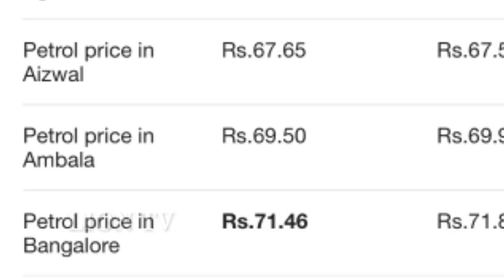ಪೆಟ್ರೋಲ್ ಬೆಲೆ ಬಾರಿ ಇಳಿಕೆ ಈಗ ಎಷ್ಟು ಗೊತ್ತಾ ಲೀಟರ್..? || Petrol Price In Karnataka || By Lion TV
ಪೆಟ್ರೋಲ್ ಬೆಲೆ ಬಾರಿ ಇಳಿಕೆ ಈಗ ಎಷ್ಟು ಗೊತ್ತಾ ಲೀಟರ್..? || Peter Price In Karnataka || By Lion TV